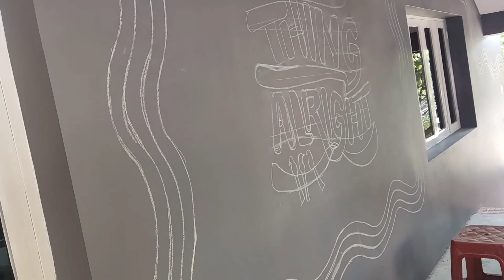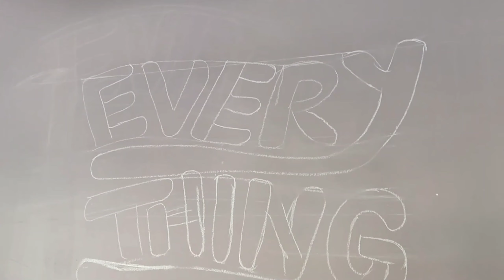34 Best NEW Wall Designs and Wall Paintings for 2022#sriarts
3d wall painting
wall painting
# trendswall painting ideas
3d wall painting techniques#3d wall painting ideas#3d wall painting for home#3d wall painting designs for bedroom#modern 3d wall painting#creative wall painting ideaspaint and polishpaint n polishwall painting ide#as at homesimple 3d wall painting designs3d wall painting designs for living roomshahzad mehareasy paint designs for walls3d wall texture new designwall painting trends
wall painting ideas at home